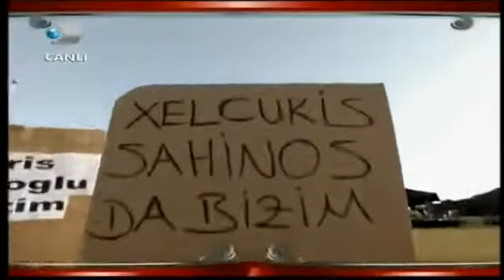Atilla Taş, Beyaz ve Felix (Beyaz Show)